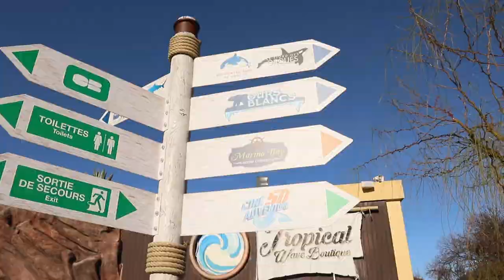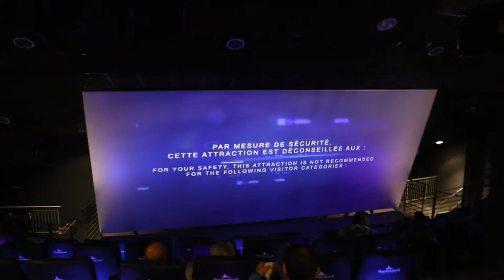Shark Tunnel Marineland Antibes I Under Water Shark Tunnel I Underwater Aquarium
The Marineland of Antibes is a theme park founded in 1970 by Roland de La Poype in Antibes (Alpes-Maritimes), in the French Riviera. The sharks tunnel offers a unique face to face with the teeth of the sea! Sharks and rays evolve around visitors and let themselves be admired from every angle. Bull sharks and their jaws bristling with razor-sharp teeth, gray sharks profiled like marine torpedoes, placid nurse sharks resting on the sandy bottom and the majestic stingray with a wingspan of more than 1.50m. that's all waiting for you in the shark tunnel! Measuring 30 meters long, it runs right through a giant aquarium of 2 million liters of natural seawater pumped off the coast.